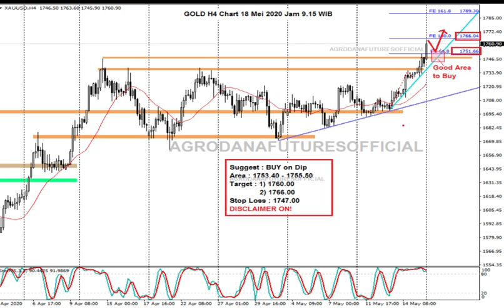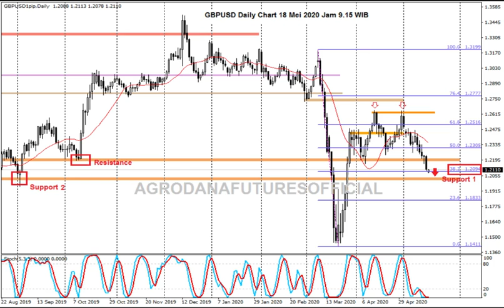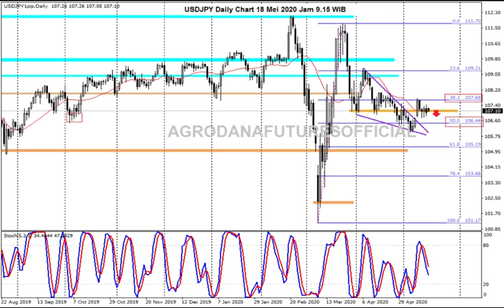Forex 18 Mei 2020 AS-Cina Memanas, Inggris "Walkout", Oil Kembali Bernafas